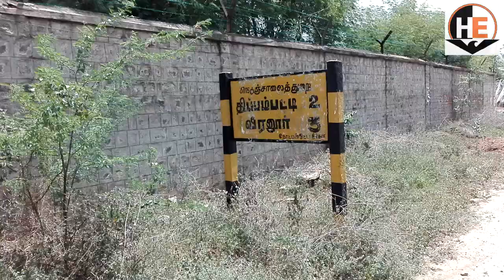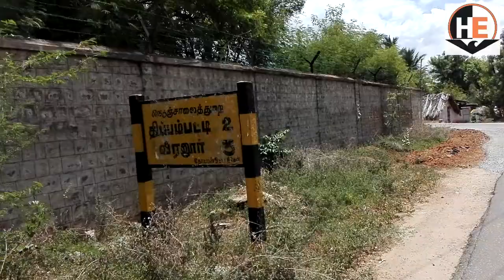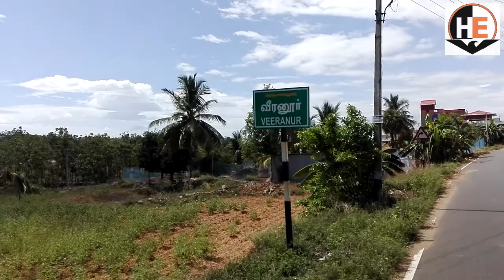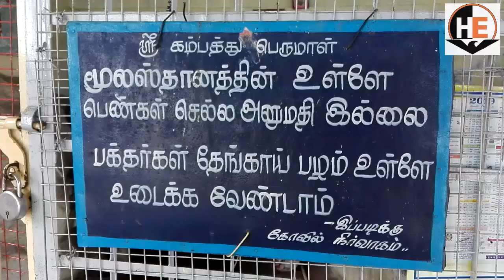Thippampatti View Point|Kambathu Perumal Temple| Mettur -Salem|Travel Vlog